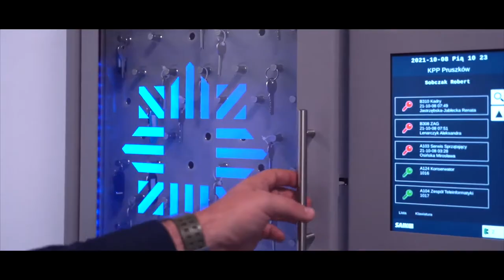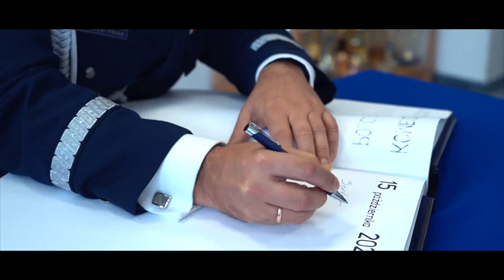Uroczyste otwarcie Komendy Powiatowej Policji w Pruszkowie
Dzisiaj został oddany do użytku odnowiony budynek Komendy Powiatowej Policji w Pruszkowie. Pozwoli to znacznie podwyższyć komfort pracy policjantów i pracowników Policji oraz zapewnić odpowiednie warunki do przyjmowania mieszkańców. W uroczystości wzięli udział: poseł na Sejm RP Zdzisław Sipiera, I Zastępca Komendanta Głównego Policji nadinsp. Dariusz Augustyniak, Komendant Stołeczny Policji nadinsp. Paweł Dzierżak, szef Gabinetu Politycznego MSWiA Michał Prószyński, Wojewoda Mazowiecki Konstanty Radziwiłł oraz przedstawiciele władz samorządowych. Komenda Powiatowa Policji w Pruszkowie to jeden z tych obiektów, który powstał dzięki programowi Modernizacji Policji. Jej stworzenie kosztowało ponad 31 milionów złotych.